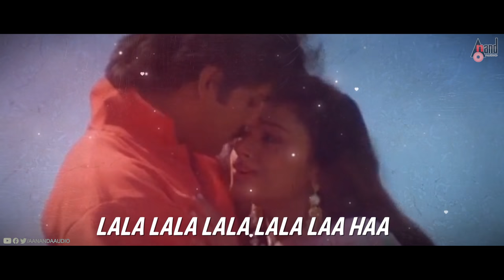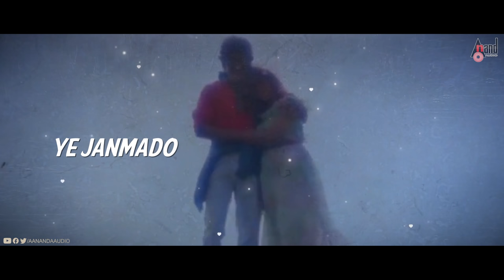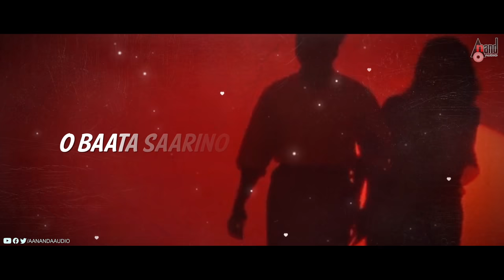Rakshana -Telugu | Ye Janmamadho | Lyrical Video Song | Nagarjuna | Shobana | M.M.Keeravani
Watch Full HD Rakshana Lyrical Video Song Ye Janmamadho  Starring: " Nagarjuna and Shobana Exclusively Only On Anand Audio Telugu YouTube Channel..!!!
♪ Film:  Rakshana (Telugu)
♪ Producer: Venkat Akkineni
♪ Singer : M.M.Keeravani, Chitra
♪  Lyrics : Veturi
♪ Direction: Uppalapati Narayana Rao
♪ Banner: Annpurna Studios
♪ Record Label: AANANDA AUDIO VIDEO
♪ Resso Music: Coming Soon
♪ Spotify Music: Coming Soon
Operator Codes
To Set "Rose  Ye Janmadho" as Your Caller Tune!!!